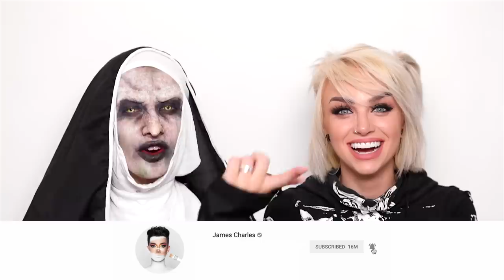The Nun Halloween Transformation ft. Glam&Gore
HI SISTERS! HAPPY HALLOWEEN!! I teamed up with the amazingly talented & spooky Glam & Gore for this special FX makeup The Nun Halloween Transformation.

Listen up sisters! It’s your LAST CHANCE to win a trip to LA to score a glam makeover from yours truly!! Plus, I’ll hook you up with $1,000 to buy all the best beauty essentials. ✨ Support two amazing causes and ENTER before it’s too late! GO